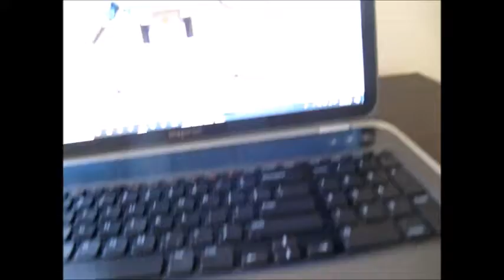my gaming setup